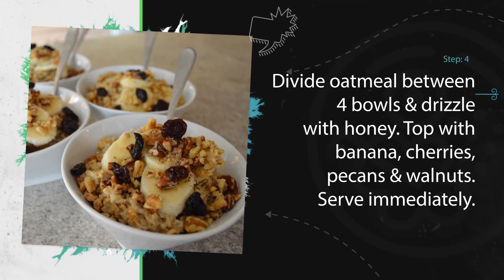Steel Cut Oatmeal with the Works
Must be 19+ and from Canada